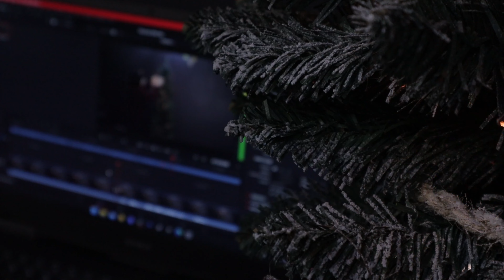Best Christmas Movie For Filmmakers? Editing Day | Vlogmas Day 9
⇟ In case you wish to show me support ⇟